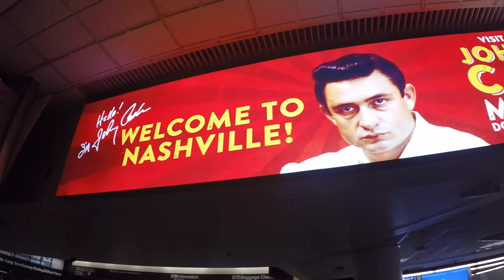Headlining my first show in Nashville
Hey guys, it's been a while since I've used YouTube for anything, but I wanted to share this one for sure! This is a little recap video of the show I got to headline in Nashville, Tennessee and had an amazing time! Let me know if you all want to see more content like this!